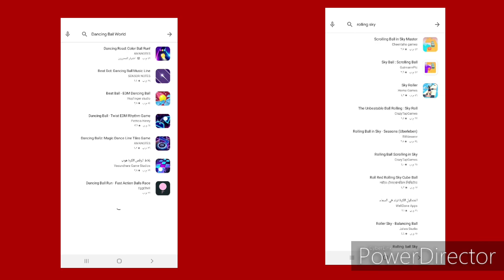Shares in Cheetah Mobile inc. (NYSE:CMCM) declined 4% Google Play Store